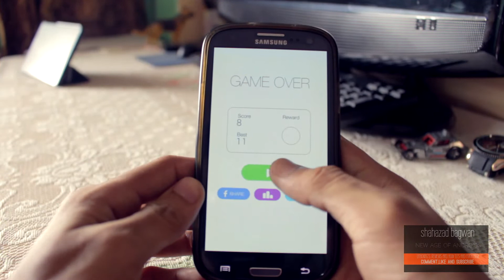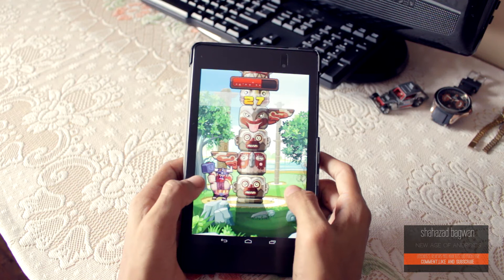Top 5 Games For Android Ep. 04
Hey Guys!
I am Back With The Episode 4 of Top 5 Games Of The Week!

Google+ : +shahazadbagwan